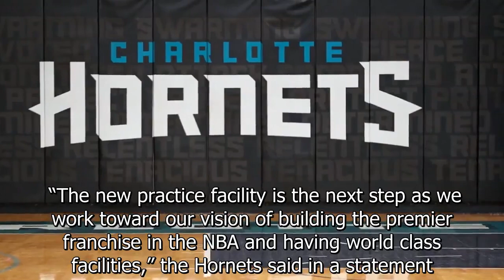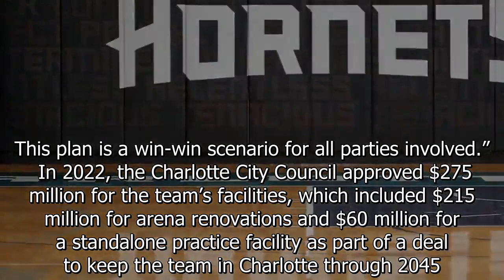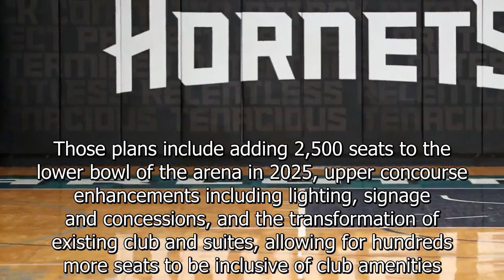Hornets pledge ‘full funding’ for new practice facility